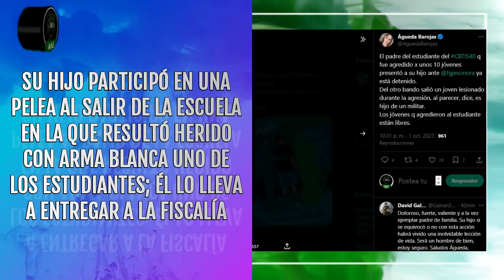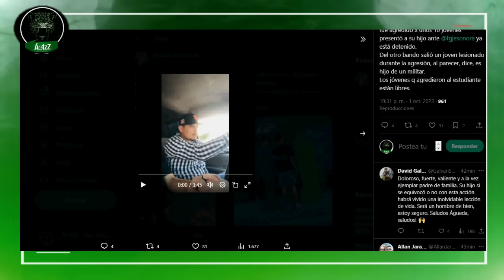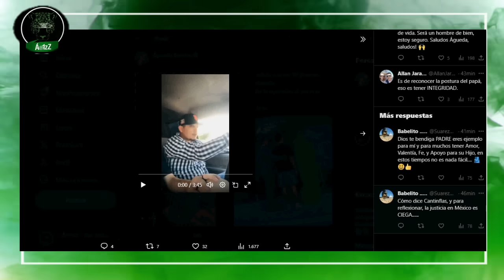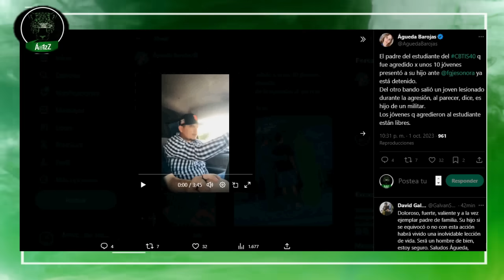Papá entrega a su hijo ante la Fiscalía de Sonora por participar en pelea en el CBTIS 40 de Sonora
La Fiscalía de Sonora giró órdenes de presentación a varios estudiantes que participaron en una pelea al salir del CBTIS 40, en la que resultó herido un adolescente. El padre de uno de los involucrados graba un video del momento en que lleva a su hijo a entregarlo a la autoridad.